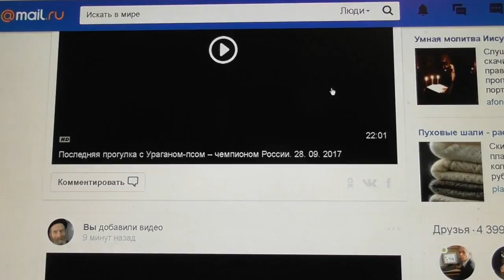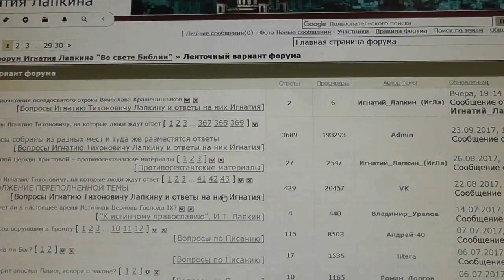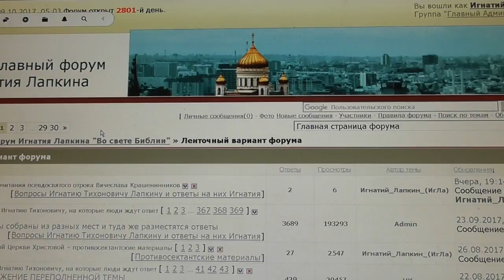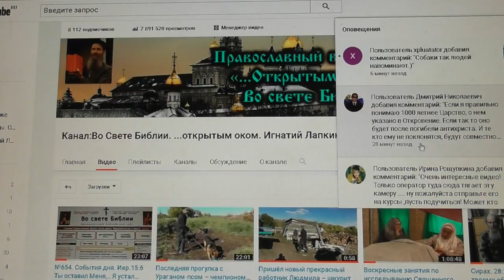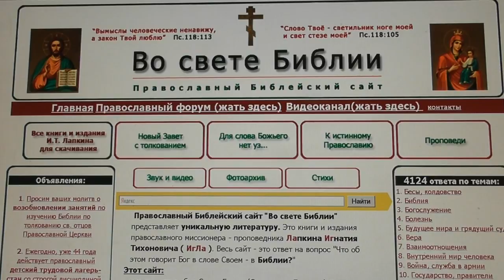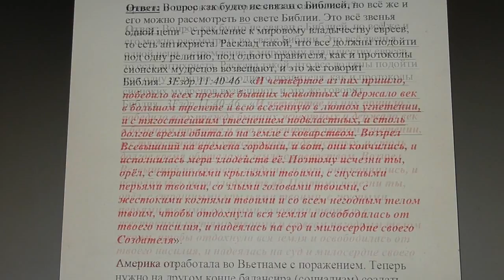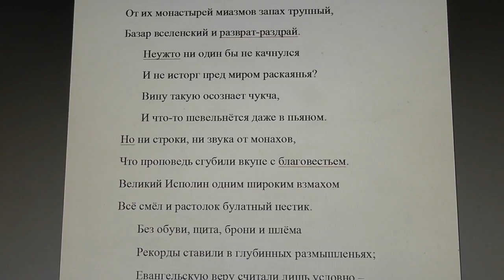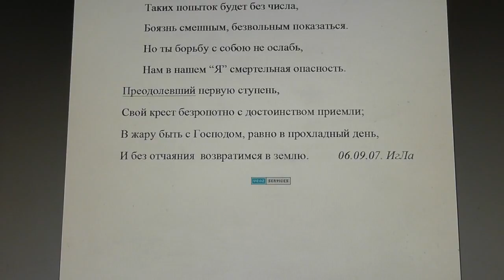№665. События дня. Мал.2:7 уста священника должны хранить ведение... 08.10.2017